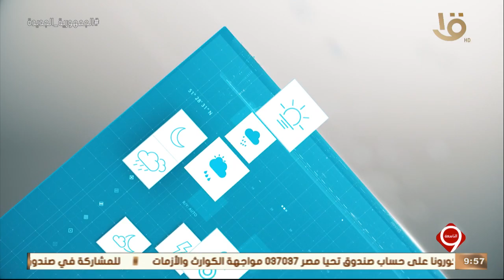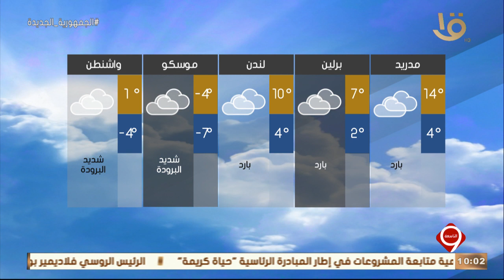نشرة التاسعة | بيان بدرجات الحرارة المتوقعة غدا